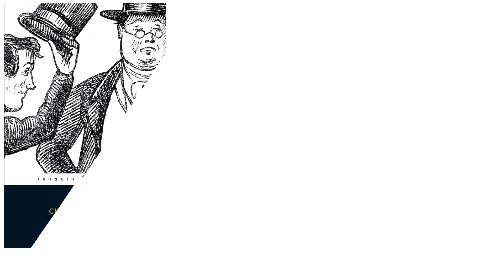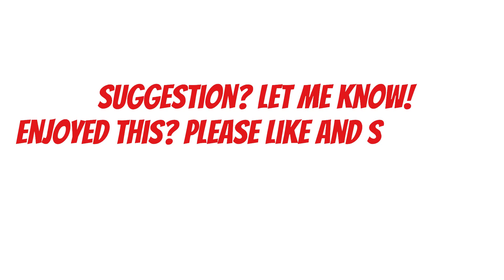The Pickwick Papers by Charles Dickens